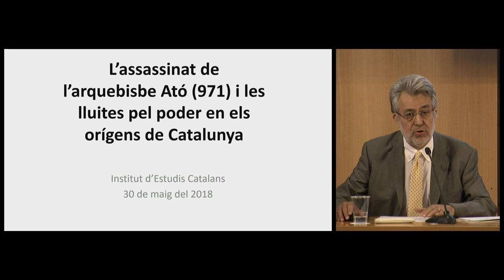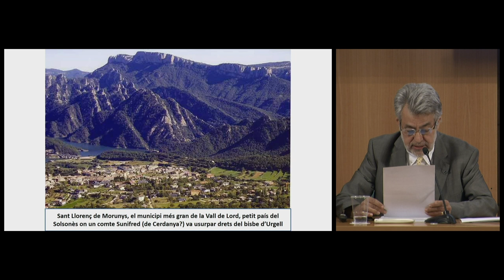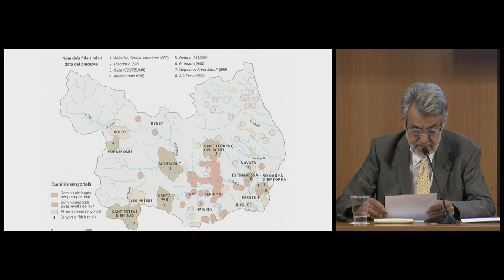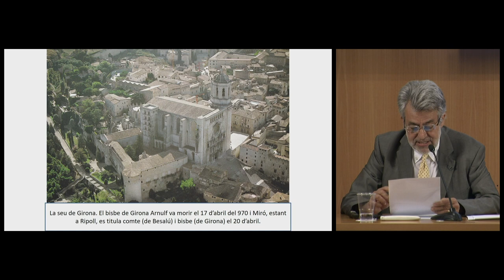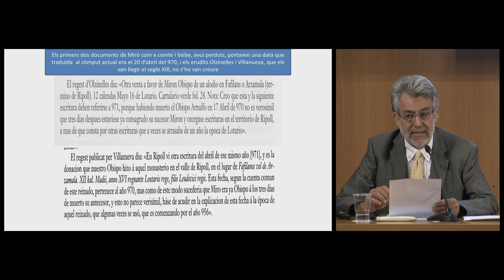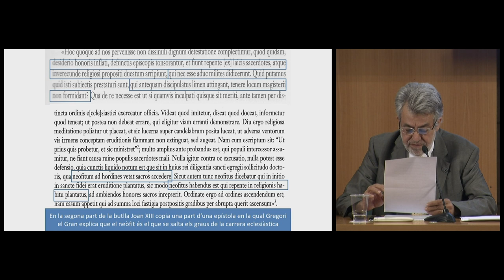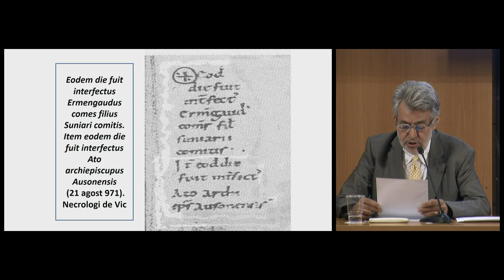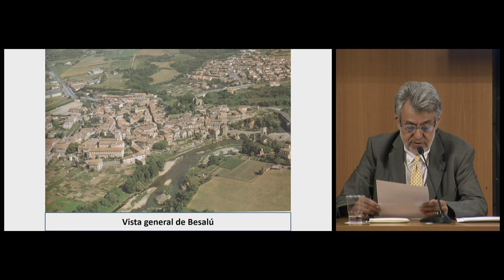Discurs de recepció de Josep Maria Salrach i Marès com a membre numerari de l'IEC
Sessió de recepció del membre numerari de la Secció Històrico-Arqueològica Josep Maria Salrach i Marés, amb el discurs: L’assassinat de l’arquebisbe Ató (971) i les lluites pel poder en els orígens de Catalunya.

Organització: Secció Històrico-Arqueològica de l’Institut d’Estudis Catalans.